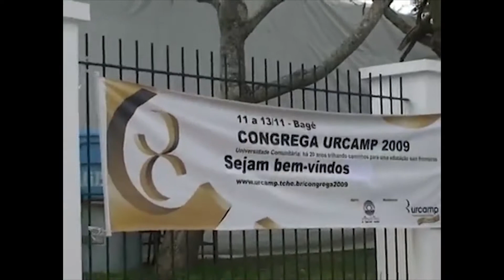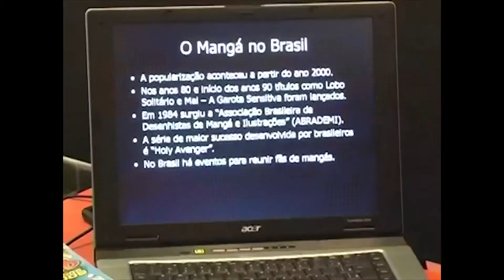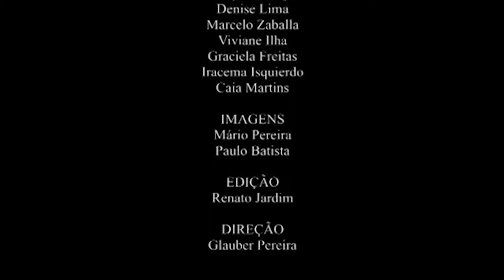EVENTO - Congrega Urcamp 2009